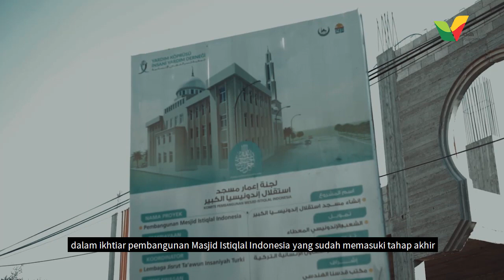Orang Gaza Sambut Masjid Istiqlal Indonesia dengan Bahagia - Kasih Palestina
Orang Gaza Sambut Masjid Istiqlal Indonesia dengan Bahagia

Sahabat, di penghujung tahun kedua pembangunan ini, Masjid Istiqlal Indonesia di Gaza telah memasuki tahap penyempurnaan dan penyelesaian.

Di tahap ini, para pahlawan masjid dua bangsa akan berfokus pada penataan interior.

Atas pencapaian ini, saudara-saudara kita di Gaza kembali mengucapkan terima kasih atas dukungan setia Sahabat semua. Semoga setiap kebaikan menjadi jalan pemudah kita untuk berkumpul di Masjid Al-Asqsha.

Konfirmasi donasi:
CS Donasi Online: 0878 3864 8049, atau